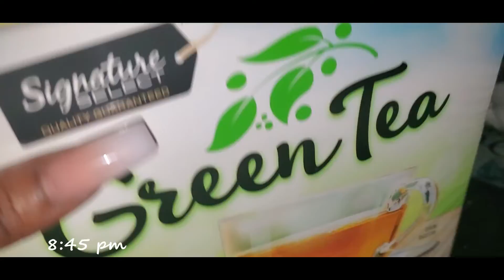*NEW VLOG | I SPENT ALL DAY IN MY ROBE | WHAT A GREAT SATURDAY TO RELAX AND WORK | MR ELF POPS UP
Luxwell customers ,

🚨NEW BODY SCRUB ALRET  -
shop Etsy  today don’t miss  out‼️